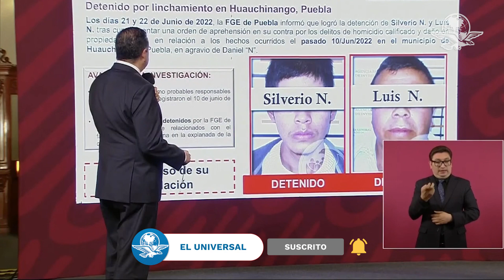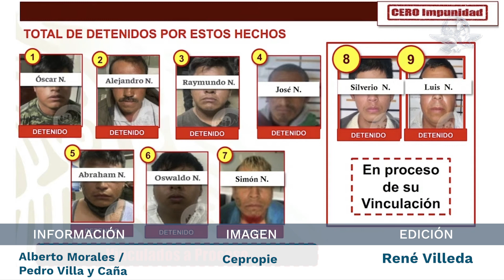Suman 9 detenidos por linchamiento de Daniel Picazo en Puebla; 7 ya están vinculados a proceso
El subsecretario de Seguridad Pública, Ricardo Mejía Berdeja, indicó que, del total de detenidos, siete ya están vinculados a proceso penal por este hecho